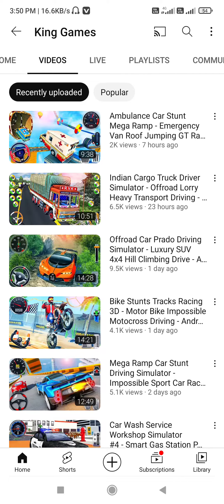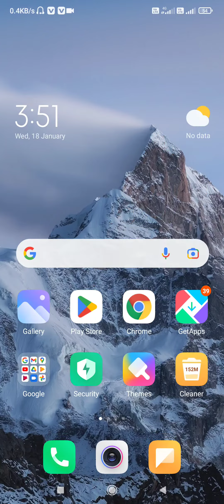ऐसा Channel बनाओ महीने मे लाखो कमाओ, youtube channel ideas 2023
ऐसा Channel बनाओ महीने मे लाखो कमाओ |  No Voice No Face youtube channel ideas

channel ideas
youtube automation
youtube channel ideas for beginners
shorts
faceless youtube channel ideas 2023
good youtube channel ideas
how to make money online
youtube shorts

tricks
tips
diy
best youtube channel ideas
shorts
life hacks
make money online
diy projects
youtube shorts
do it yourselff
howto
lifehacks
funny
hacks
crafts
trucos

No Voice No Face youtube ideas